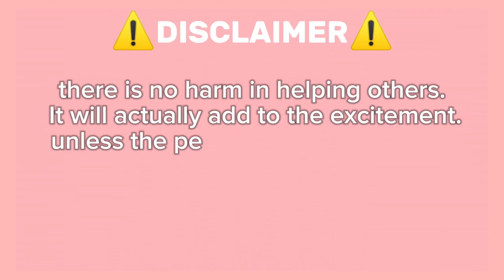Guide How To Get Abkhazia On Roblox Find The Flags